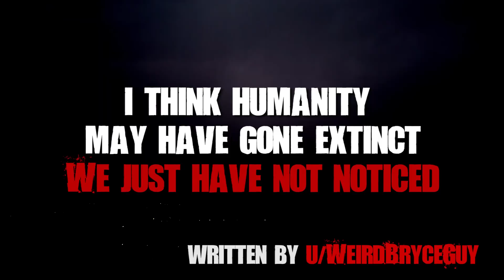"I Think Humanity May Have Gone Extinct, We Just Haven’t Noticed" | Sci-fi Creepypasta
AUTHOR & ARTIST:
► Written by: u/WeirdBryceGuy